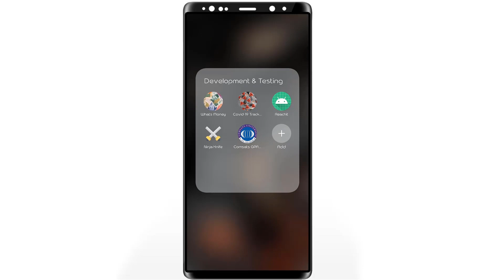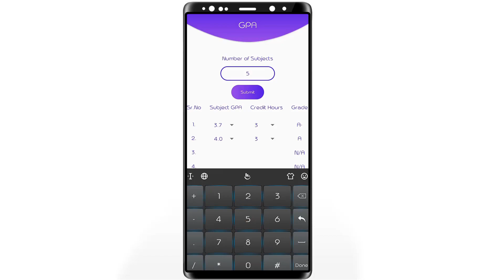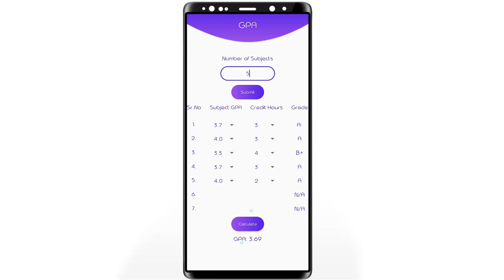Calculate Comsats GPA through App